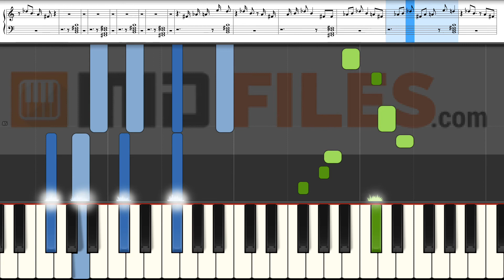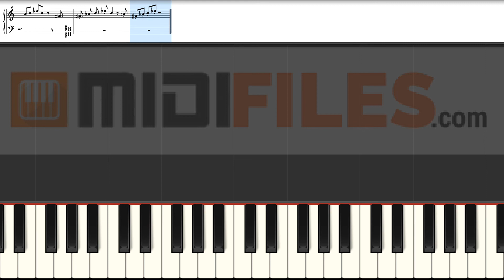Secrets [Explicit] - Regard ft. Raye (PIANO TUTORIAL)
With a MIDI (.mid or .kar), you'll be able to :
- Change sounds
FRANCAIS
* Production à la demande :

ESPANOL
Qué más ? :
- Produce tu propia pista de acompañamiento
- Cambiar sonidos

DEUTSCH
*MIDI-Produktionauf Anfrage